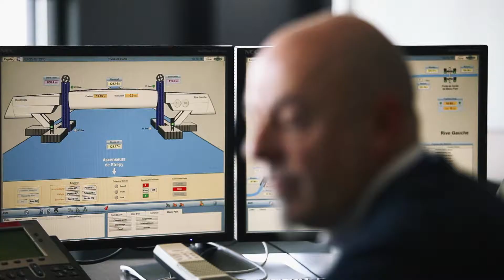Ascenseur de Strépy-Thieu et canal du Centre (présentation)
La SOFICO a terminé la construction de l'ascenseur à bateaux de Strépy-Thieu sur le nouveau canal du Centre en 2002. Cet ascenseur à bateaux a longtemps été le plus grand du monde: 110m de haut, 135m de long et 75m de large !
On y trouve aussi deux autres ouvrages d'art: le pont-canal d'Houdeng-Aimeries et la porte de garde du Blanc Pain.